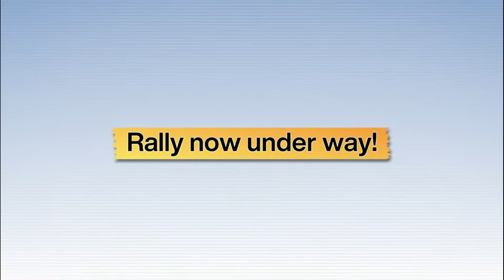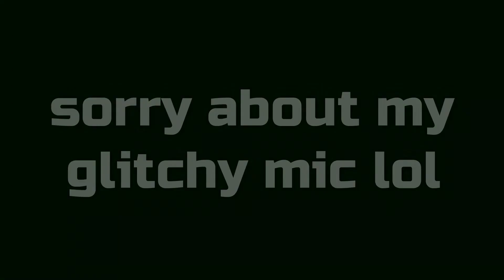My REACTION to POKEMON DAY 2022!